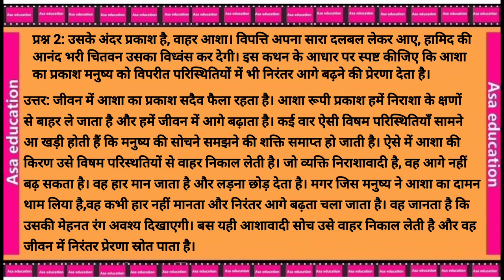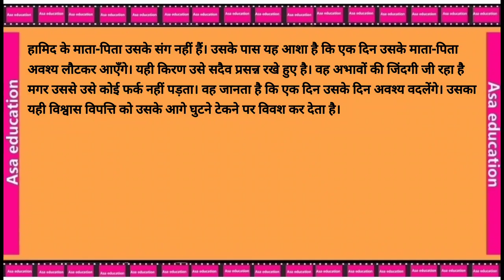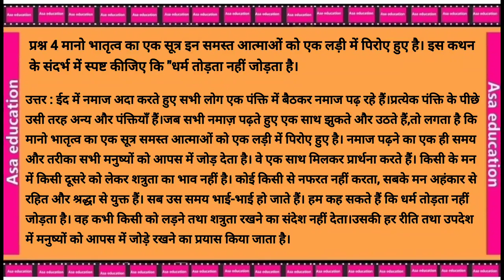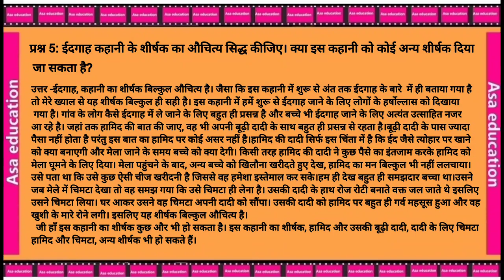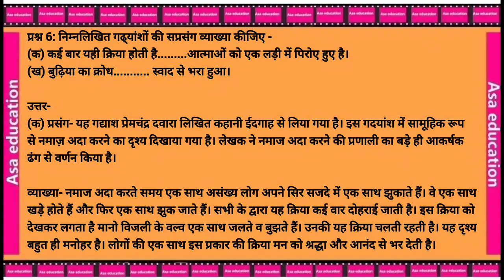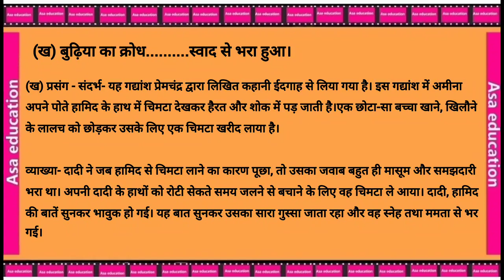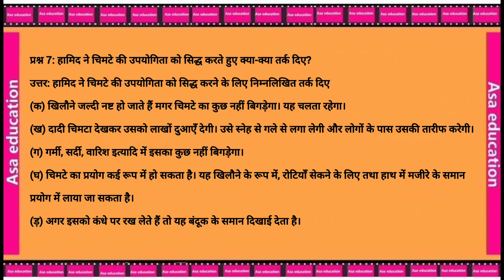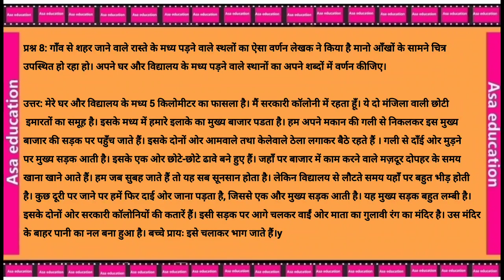Ch1 Idgah,ईदगाह (GRADE-11,HINDI,CBSE)SOLVED EXERCISE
Subject - Hindi.
Book - Antra
Chapter 1- Idgah
Series -Question - Answer

विषय - हिंदी .
किताब - अंतरा
अध्याय 1- ईदगाह
प्रश्न - उत्तर

Series - Summary in Hindi.
ASAK-A02